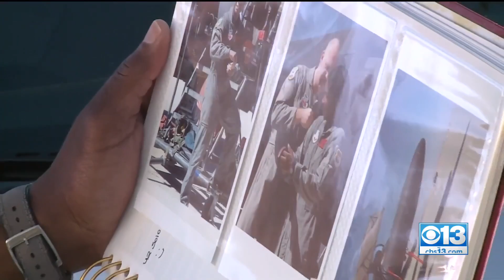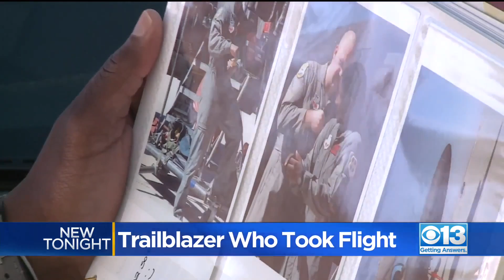First Black Female pilot To Fly U-2 Spy Plane Shares Her Story: Ret. Col. Merryl Tengesdal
Retired U.S. Air Force colonel Merryl Tengesdal is the first and only Black woman to fly the U-2, the classic Cold War spy plane still on missions today:
Colonel Merryl Tengesdal (born 1971) is the first and only African American woman to fly the United States Air Force's U-2 spy plane which is used for specialized high-altitude reconnaissance missions.Merryl (David) Tengesdal is a military veteran and former Director of Inspections who served for The Air Force Inspector General from October 2015 through August 2017.  A retired United States Air Force Colonel, Tengesdal served in the Iraq War and the War in Afghanistan. A native of The Bronx, New York, Tengesdal is a graduate from the University of New Haven with a Science Degree in electrical engineering. She was one of three women to make it through the program. After Officer Candidate School commissioning, she began a career as a Naval Aviator by flying the SH-60B Seahawk Helicopter at Naval Station Mayport, Florida. During that time, she deployed on two long cruises and multiple short cruises to the Middle East, South America and the Caribbean. After a three-year sea tour in helicopters, Colonel Tengesdal went on to become a T-34C and T-6A Instructor Pilot. After completing T-6A Instructor Training, she became one of four Navy T-6A Instructors to train Navy and Air Force students at Joint Student Undergraduate Pilot Training (JSUPT) at Moody Air Force Base, GA. Her former Navy flight instructor, Commander Ron Robinson, has said that Merryl David (maiden name) "was one of my best flight students, and it doesn't surprise me that she's doing so well." Once she completed her Navy obligation, she continued her military career by transferring over to the Air Force to fly the Lockheed U-2S Dragon Lady at Beale Air Force Base in Northern California. Tengesdal was deployed to multiple locations in support of Operations OLIVE HARVEST, ENDURING FREEDOM, IRAQI FREEDOM and HORN OF AFRICA. While stationed at Beale AFB the first time, she held the positions of 9th Reconnaissance Wing (9th RW) Chief of Flight Safety and 9th Physiological Support Squadron Director of Operations. After her tour at Beale AFB, Tengesdal continued her career by becoming the Detachment Commander of Detachment 2 WR/ALC Palmdale, California where she was in charge of flight test and Program Depot Maintenance for the U-2S aircraft. Thereafter, Tengesdal worked at the North American Aerospace Defense Command (NORAD) and U.S. Northern Command (NORTHCOM) J8 staff. As Chief of Studies and Assessments Branch, she was responsible for developing the Command's position on capability gap assessment(s), development and integration for senior-level documents submitted to the Joint Staff. Colonel Tengesdal returned to Beale and held the positions of Deputy Operations Group Commander and Inspector General, 9th RW, Beale AFB, CA. Tengesdal's final duty was as the Director of Inspections for The Inspector General (TIG) of the Air Force, Office of the Secretary of the Air Force, Pentagon, Washington DC. The Inspections Directorate develops, revises, coordinates, and implements Air Force inspection policy, and provides oversight and reporting of inspection programs to TIG, Chief of Staff of the Air Force, and Secretary of the Air Force on the readiness, economy, efficiency, compliance and state of discipline of the Air Force. Tengesdal is also the Executive Secretary of the Air Force Inspection System Council. In 2017, Tengesdal retired from Air Force as a Colonel.